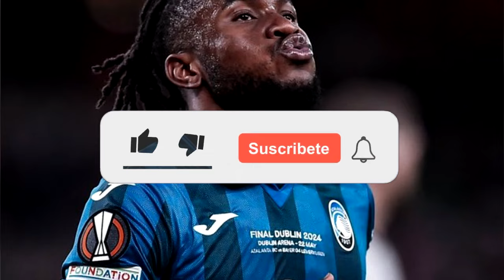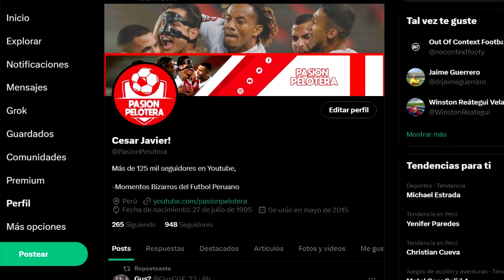ATALANTA CAMPEONA Y ELIMINA RACHA DEL LEVERKUSEN | MAÑANA SALEN LOS CONVOCADOS DE PERÚ Y MÁS!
●En el video de hoy te doy a conocer a que hora dará a conocer la lista de convocados de Perú, que dijo cuevita y más.